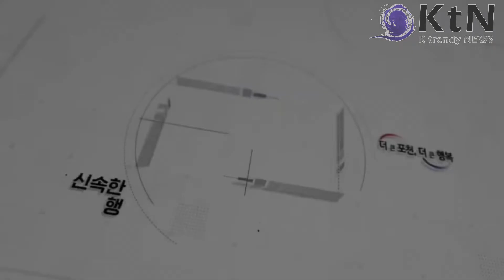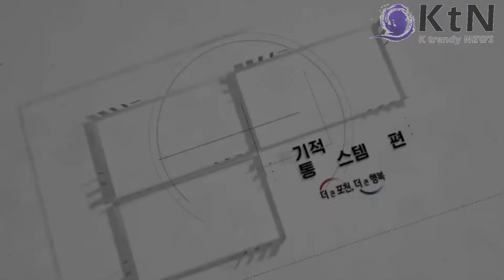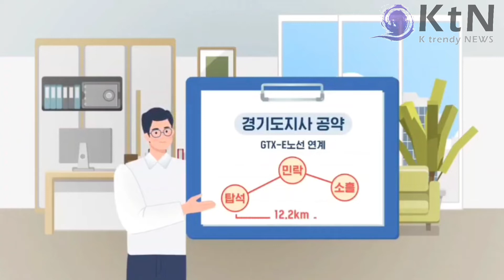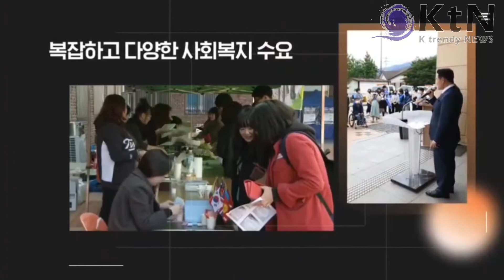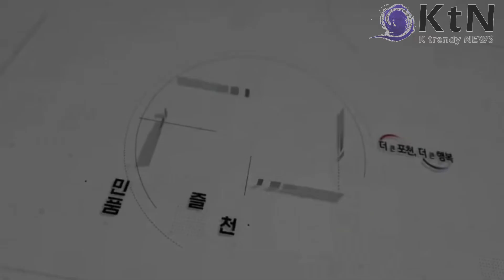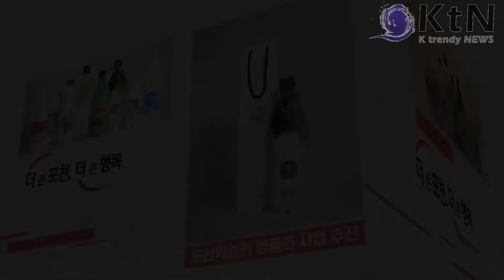민선8기 포천시장 백영현, "포천의 남산 프로젝트" 나의고향포천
포천시장 백영현은 두번의 낙선을 딛고  민선8기에 당당히 당선되면서 시민들과 소통하며 "사람살기 좋은. 기업하기 좋은. 힐링하기 좋은 도시"로 만들어가고 있다.